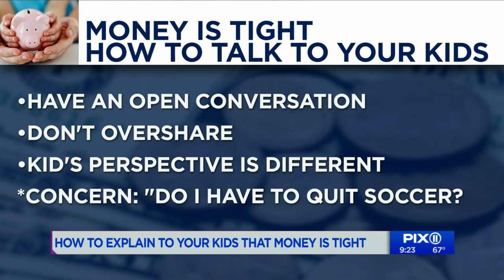How do you explain money is tight to your kids?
How to explain money is tight to kids